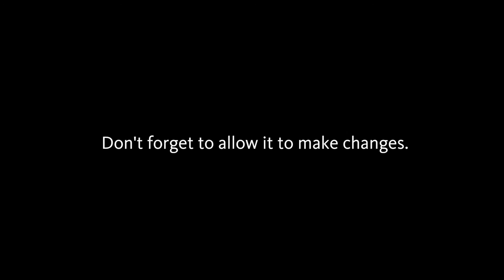✔ How to install Avira Free Antivirus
Installing an Antivirus has never been easier. Try it out yourself - it's FREE!